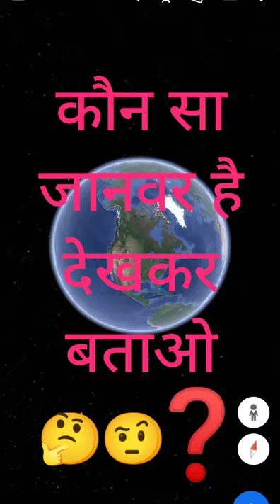oryx 🐐captured on Google maps